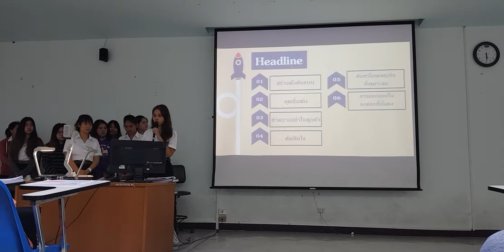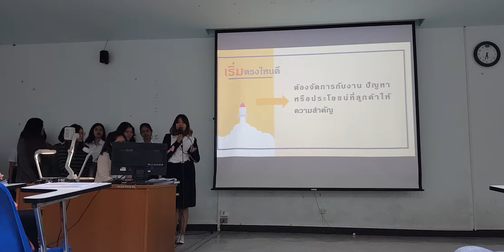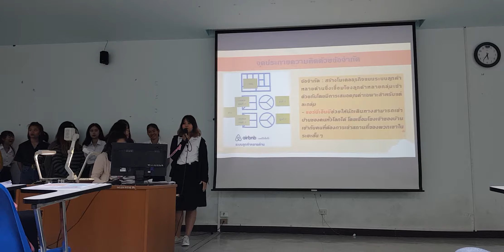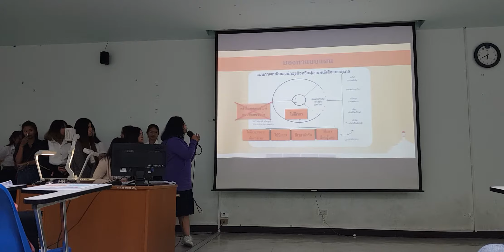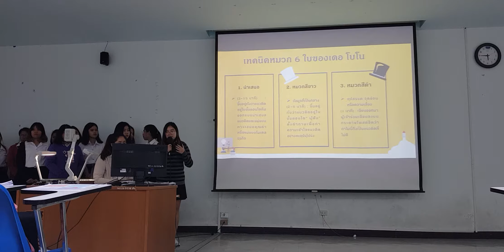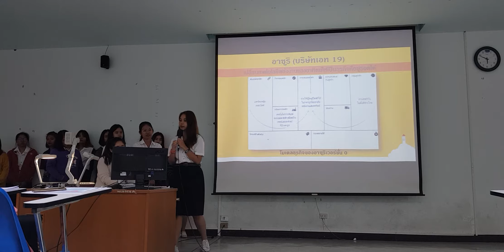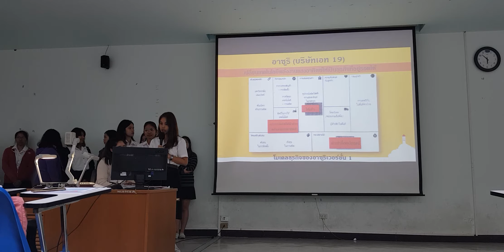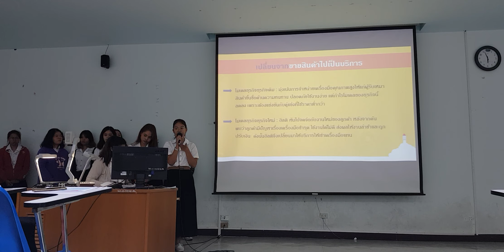P&P Group.2 Design